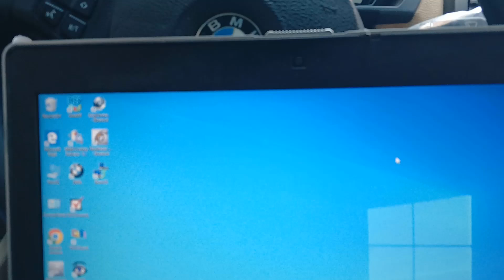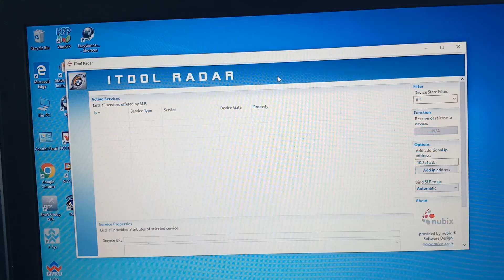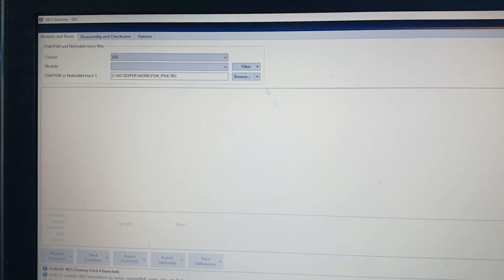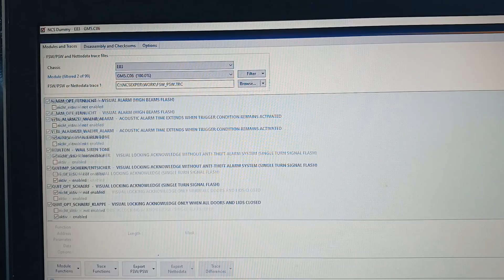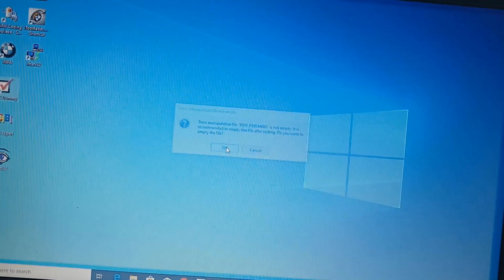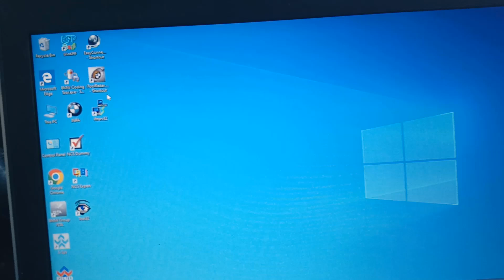Super Icom & Ncs Expert Coding BMW Windows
Change Power Windows Configuration From RHD To LHD ... Using Super Icom Pro N3 Interface With NCS Expert Program